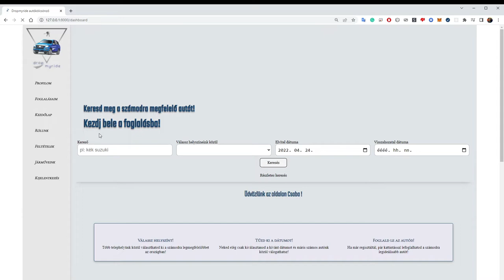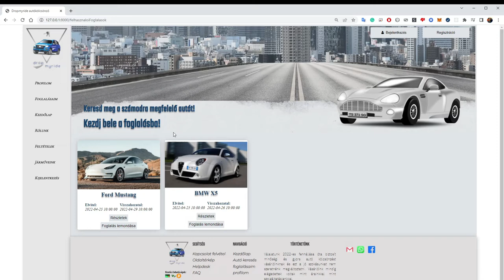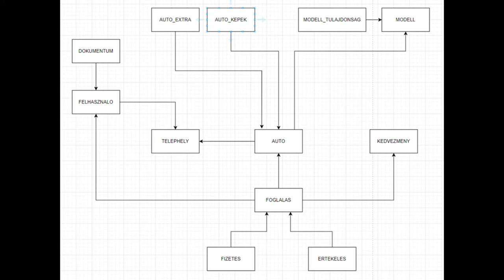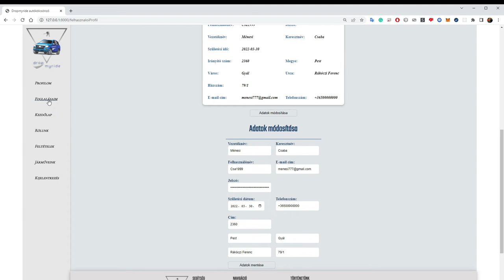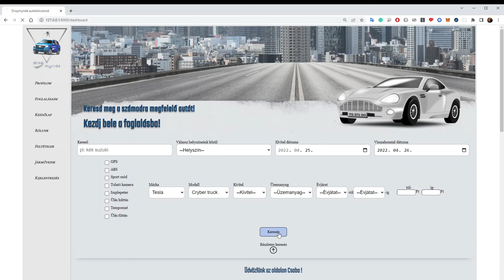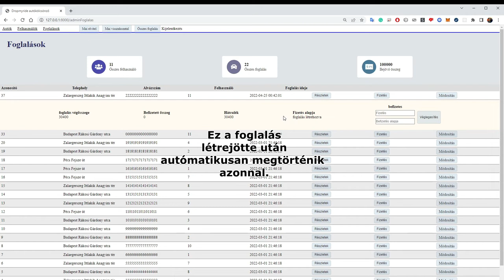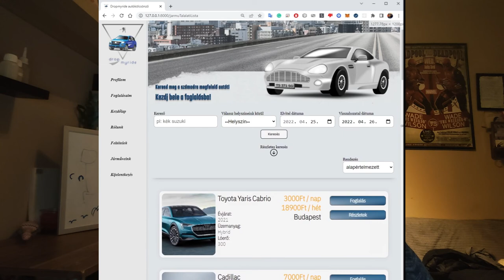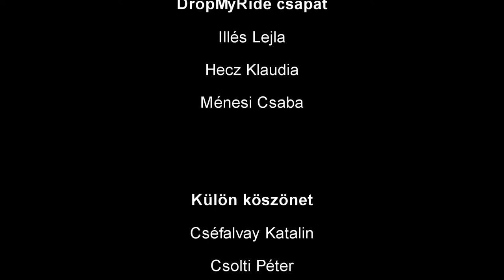DropMyRide szakdolgozat védési videó - Ménesi Csaba